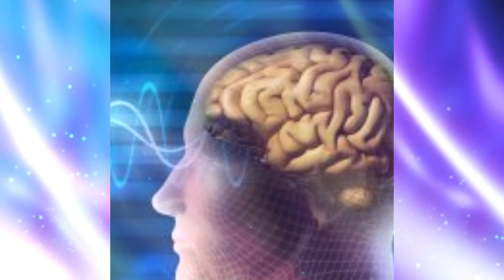COMO O TELEPSIQUISMO PÕE EM FUNCIONAMENTO AS LEIS DA MENTE - TELEPSIQUISMO - Parte 19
Você pode ajudar o canal a crescer; seja MEMBRO do canal ou doe para o canal chave PIX

'The Vision' (from 'Monomyth') [Ambient Orchestral CC-BY] - Scott Buckley

'The Distant Sun' (from 'Monomyth') [Ambient Orchestral CC-BY] - Scott Buckley

'Age of Wonder' [Cinematic Epic Orchestral CC-BY] - Scott Buckley

"Concerto for Flute, Harp, and Orchestra (Mozart) III. Rondeau – Allegro" by Alexander Murray, flute and Ann Yeung, harp, with the Sinfonia da Camera of the University of Illinois: Ian Hobson, music director is licensed under a Creative Commons Attribution license